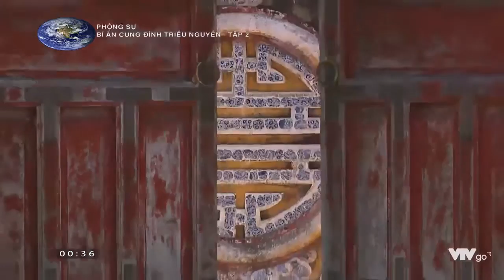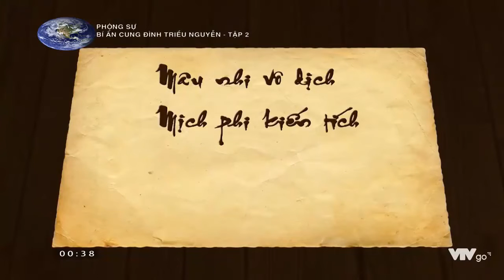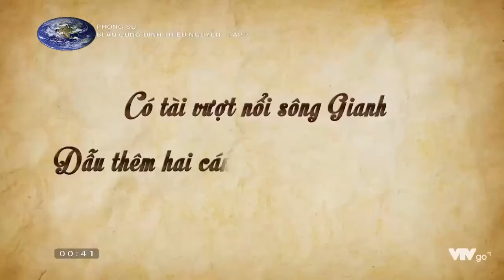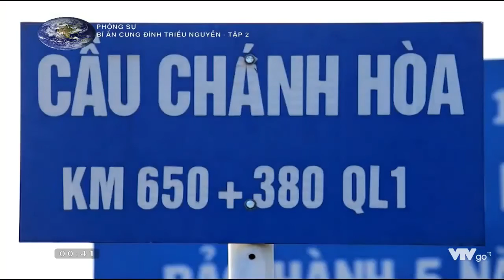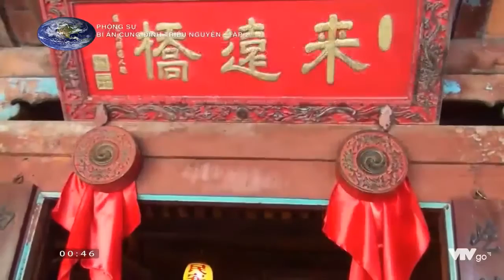Lịch sử Triều đại nhà Nguyễn P2 | Chúa 'Sãi' Nguyễn Phúc Nguyên với những kỳ công mở mang bờ cõi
Lịch sử Triều đại nhà Nguyễn | Chúa 'Sãi' Nguyễn Phúc Nguyên với  những kỳ công mở mang bờ cõi
Chúng Tôi Mang Đến Những Thông Tin Thú Vị Bổ Ích Về Nhiều Vùng Đất,Văn Hóa ,Con Người Và Thế Giới Các Sinh Vật Sống Động Được Tái Hiện Qua Các Chương Trình Đặc Sắc.
Đăng ký để theo dõi những video mới nhất !